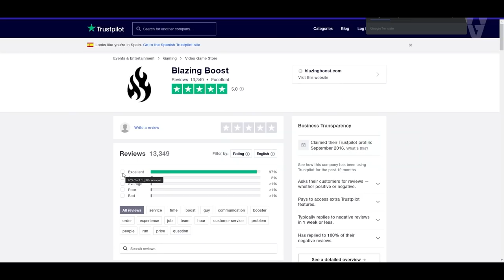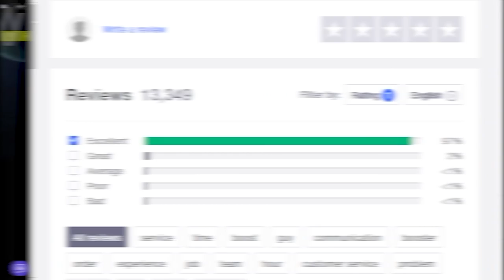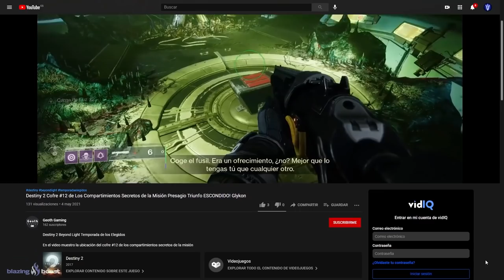FINAL EXPLICADO! OSIRIS ROBA CORONA DEL DOLOR en el GLYKON y NOS PONE EN GRAN PELIGRO! | Destiny 2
0:00 Introducción
1:14 Puntos importantes sobre el Glykon, Presagio y Corona del Dolor
3:05 Origen de la Corona del Dolor
3:33 Reaparición de Corona del Dolor en el Glykon
4:00 Dialogo Final entre Caiatl y Osiris sobre el descubrimiento de la Corona
5:25 Análisis del Dialogo Final
6:00 Osiris corre riesgo y nos esta poniendo en peligro
6:35 Importancia del ocurrido
7:29 Outro

👌💯(*Muy Raro*)💯👌

► ¡Sígueme!
• Accesorios Gaming 10% dto. Código wildgamer

► Comunidad de PS4: TheWildGamers
► Videos que pueden interesarte:
• QURIA NOS ATACA?! NUEVA ZONA SOCIAL CON CAÍDOS! TEASER DE ZAVALA! NODO DE LEYENDAS y MÁS! Destiny 2
• APROVECHA ESTE FINDE! LOS BEBÉS CAIDOS SE HACEN VIRALES y BUNGIE LOS VENDE! FUTURO OSCURO! Destiny 2
• ECLIPSE EN VIVO?! FIN DE TEMPORADA! ELIXNI EN LA TORRE! NUEVOS EXOTICOS! GRAN UPDATE y MÁS Destiny 2

💠MI PC:
• CPU: AMD Ryzen 7 5800X 3.8 GHz 8-Core Processor
• GPU/ Gráfica: Gigabyte GeForce RTX 3060 12 GB
• PLACA BASE: Asus ROG STRIX B550-F GAMING (WI-FI) ATX AM4
• CPU Cooler: Corsair H100i RGB PLATINUM 75 CFM
• Memoria RAM: Corsair Vengeance RGB Pro 32 GB DDR4-3200 CL16
• ALMACENAMIENTO: Samsung 970 Evo Plus 1 TB M.2-2280 NVME
• TORRE: Corsair iCUE 465X RGB ATX
• FUENTE: Corsair 850 W